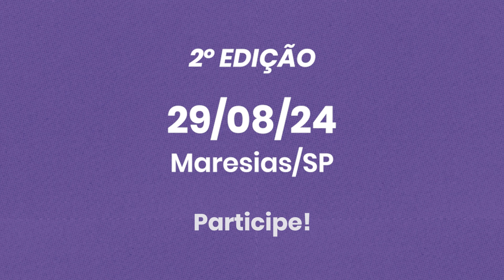Hospedin na Estrada: Edição de São José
Se fosse para descrever o que foi a 1º edição do Hospedin na Estrada, nos mostraríamos este vídeo!

▶️ Solta o play e confira o depoimento de quem esteve presente por lá.

É mega gratificante para nós, enquanto empresa, agregar e impactar a vida de tantas pessoas com conhecimento e tecnologia.

Isso é a Hospedin! 🏆

Quer ter mais tempo, controle e organização em seu estabelecimento hoteleiro?